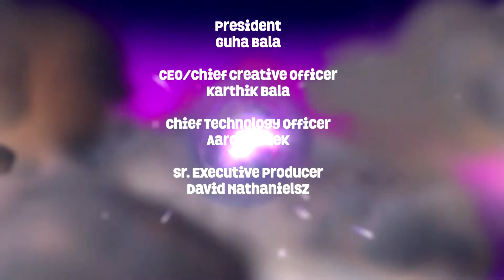Let's Play Skylanders SuperChargers - Kapitel 50 - Kampf gegen Kaos (Micha)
Let's Play Skylanders SuperChargers - Kapitel 50 - Kampf gegen Kaos (Micha) Deutsch 1080p HD

★★ Um die Beschreibung zu sehen, einfach Aufklappen ★★

Moin Moin,

Wir spielen hier Skylanders SuperChargers auf 100% mit allen 3 Sternen in jedem Level. :)

Wenn euch das Video gefallen hat, zeigt es uns doch bitte mit einem Like und einem Abo. :)

Die Helden in diesen Kapiteln sind folgende:

Elite Voodood
Elite Boomer

Splatter Splasher

Und als Items kamen folgende zum Einsatz:

-keine-

★★ Skylanders: SuperChargers ★★
Adventure-Spiel von Vicarious Visions (2015)
Publisher: Activision
Altersfreigabe: USK 6
Kommentiertes Gameplay von SkyliFans & Co. (2015)

Auch Lust auf Skylanders SuperChargers? Kein Problem, klickt auf die Folgende Version die du brauchst:

► Einfach Plattform Auswählen

Mein Equipment:

► Wii U Premium
► Playstation 4
► Playstation 3
► Elgato GameCapture HD
► Meine Kamera